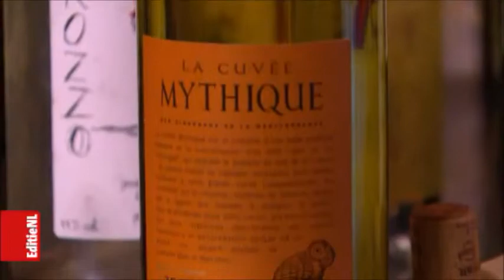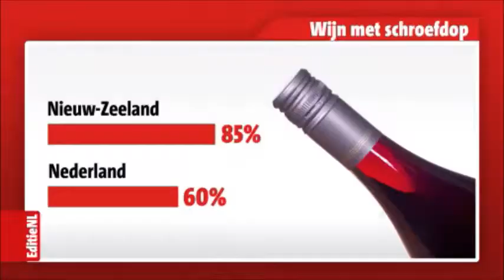Schroefkurk/ Mythique Twist to Taste acclaimed by Dutch national TV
Try, Twist and Taste the new cork of La Cuvée Mythique. Available by Albert Heijn in Netherlands & Belgium